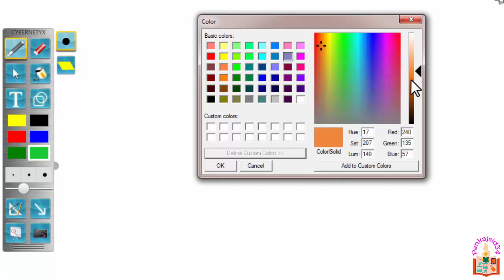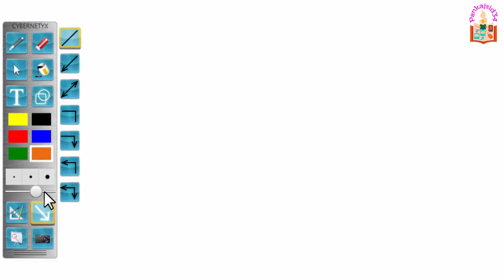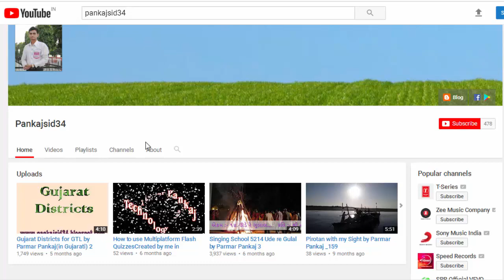G Gyankunj Software Cybernetyx Intellispace 7 Colors and Width (Hindi)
Here is Gyankunj Smart Class Main Software Cybernetyx Intellispace Video Tutorial Series of 26 Videos in Hindi.
Useful for All Teachers of India for achieving strength in using smart class software for better Educational Process...

નમસ્કાર મિત્રો,
આભાર.
- પરમાર પંકજ